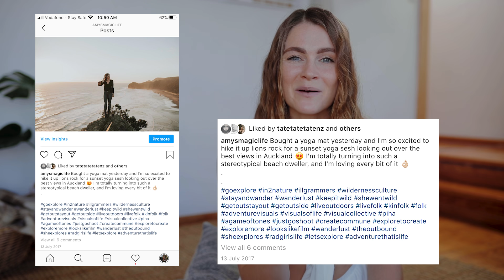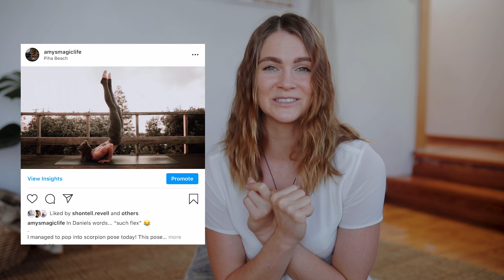MY YOGA JOURNEY | How I started my AT HOME PRACTICE & FIRST REACTION to yoga. Will I ever do a YTT?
Hey Dream Team!

In this video I open up about the start of my yoga practice and how I have navigated learning on my own from Home. I talk a little about my history before Yoga, the 3 (yes THREE) different times I tried it before I actually started to like it. And all about how I deepened my practice with the use of online yoga platforms like Alo Moves and took it from being a superficial Yoga "Instagram" practice, to where I am now... Having a more well rounded, balanced and spiritual practice and not being so caught up on aesthetics. Oh! And I also answer the long awaited question of if I'll ever become a Yoga teacher and my plans for the future... ;)

x

SAY HELLO!